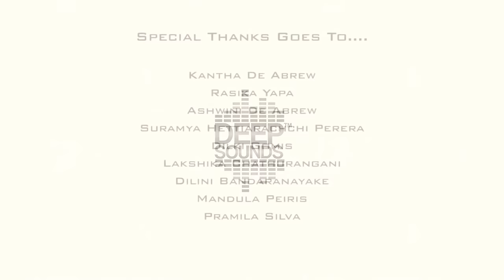Sri Lankan Baila (බයිලා) Mashup by DeepSounds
Check out our mashup, The "Baila" Mashup combining some of the all time baila favourites, sung by Dashmi, Panchala, Kasun & Sanjeewa. Do find the list of songs at the bottom of the description.

As always, Enjoy ! Cheers !!!

1. Parasidu Colompure by Desmond De Silva
2. Mee Wadayaki by Priyantha Fernando
3. Mage Pale by Claude De Zoysa
4. Ammapa Mage by Saman De Silva
5. Maria Pithashe by Remo Fernandes
6. Wedikawa Jiwithe by Athula Adhikari
7.Rosa by H.R. Jothipala
8. Kandy Lamissi by Mariazelle Gunathilake
9. Wada Mappillai by Villu Ayngaran
10. Rambari by Lahiru Perera
11. Baila gamuda by BnS